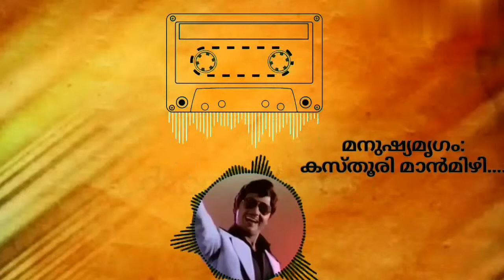Tribute To Jayan Sir.....Old Is Gold.... 😪😪😪😪😪😪😪